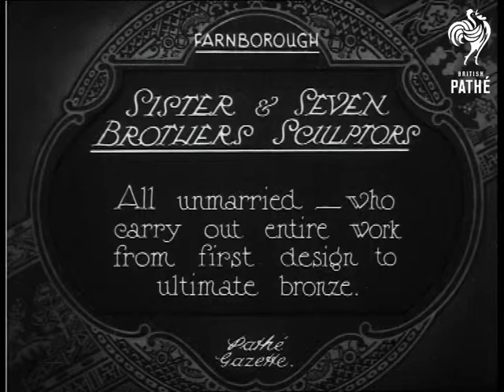Sister And Seven Brothers (1924)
Farnborough, Hampshire.

Title: "SISTER & SEVEN BROTHERS SCULPTORS.  All unmarried - who carry out entire work from first design to ultimate bronze".

Intertitle: "Vernon March - Modeller & Designer".

C/U of Vernon chiselling an angular lump of white stone.

Intertitle: "Dudley March - Modeller".

C/U of Dudley referring to a design before working on a delicate piece of sculpture using a strange skewer-like contraption.

Intertitle: "Edward - Painter".

M/S of Edward working on a painting of the Prince of Wales, his sister works on a sculpture in the background.

Intertitle: "Percival, Harry and Walter".

The three brothers load a large statue onto a trolley using a pulley before pushing the trolley off screen.

Intertitle: "Elsie March - Artist, Sculptor and Housekeeper".

M/S of Elsie working on a stone sculpture on a plinth.

End title: "Truly the World's Wonder Family".

MARCH, MR. VERNON March Family, sister and 7 brothers sculptors.

Family of sculptors
 FILM ID:334.02